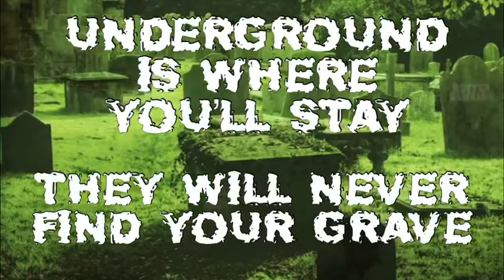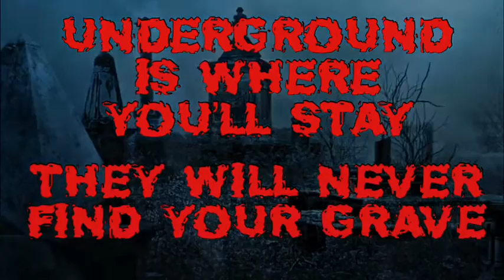Rotted Remains “Buried Alive” lyric video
Facebook.com/rottedremains
Rottedremains.bandcamp.com
All music written/performed by Cory Keister. Vocals performed by Reece Curtis. Lyrics written by Cory Keister. DEATH METAL FROM PANAMA CITY FL